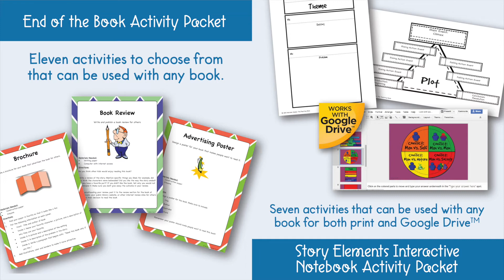Small Steps Novel Study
Promote literacy and build critical thinking skills, for even the most reluctant of readers, with this high-interest novel study to use with Small Steps by Louis Sachar. This download contains both a printable format as well as a Google Drive™ format for distance and digital learning.

This unit works great in a one-on-one setting for homeschooling or for a teacher to use as a resource in the classroom for a small group or entire class. This no-prep unit is designed so that you can start teaching immediately with little to no preparation on your part. Great time saver!